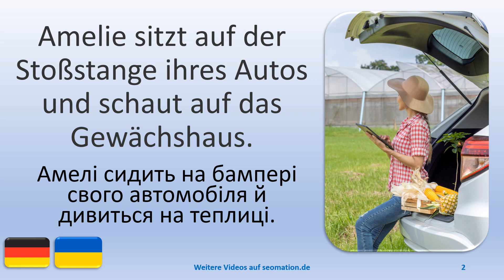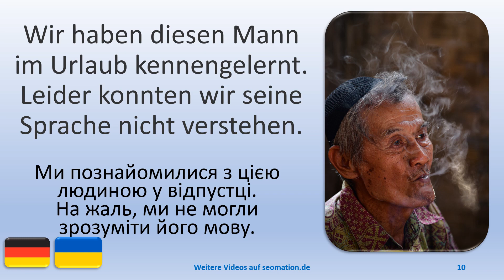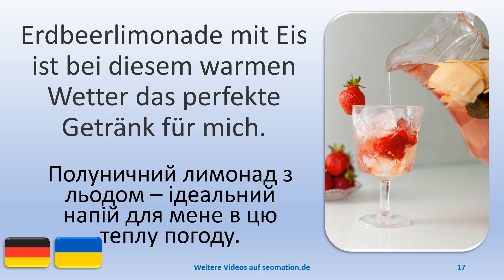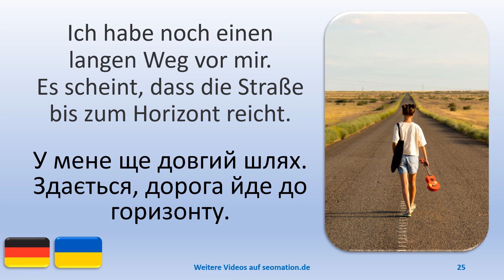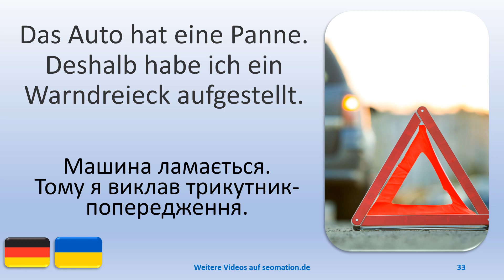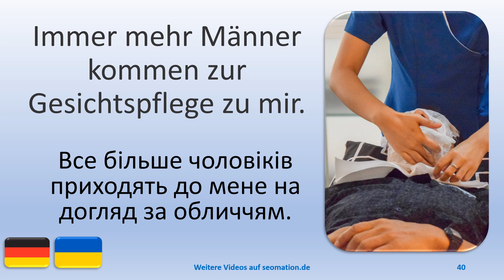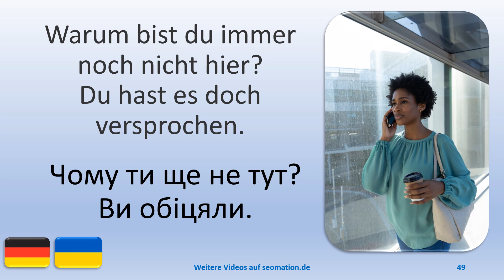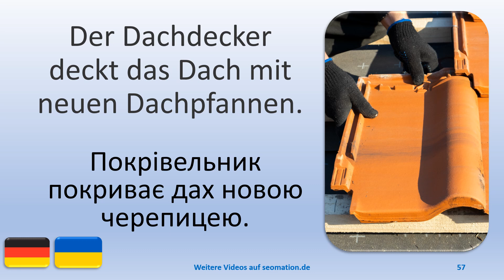✿114✿Я вивчаю німецьку мову з українським перекладом. Ich lerne Deutsch mit ukrainischer Übersetzung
02 Amelie sitzt auf der Stoßstange ihres Autos und schaut auf das Gewächshaus.
03 Was gießt du in den Orangensaft? Es sieht blau aus.
04 Ich habe noch Blaubeeren vom letzten Sommer in meinem Gefrierschrank.
05 Ich sitze hier seit Stunden. Gleich ist der Akku leer.
06 Meine Mutter hat Freude daran, Gesichter auf dem Essen zu erschaffen.
07 Das Fundament des Aussichtsturms erscheint mir nicht sicher.
08 Die beiden Tauben sind tägliche Gäste an unserer Wasserstelle im Garten.
09 Ich bin mit Katzen aufgewachsen. Hast du auch eine Katze?
10 Wir haben diesen Mann im Urlaub kennengelernt. Leider konnten wir seine Sprache nicht verstehen.
11 An diesen Geräten kann ich mich sportlich betätigen.
12 Anna hat geantwortet. Sie bringt ihren neuen Freund mit zu uns nach Hause.
13 An dieser Schule lernen Kinder schon früh, wie Maschinen funktionieren.
14 Lisa und ich sind früh morgens zusammen am Strand. Wir verstehen uns gut.
15 Ich will nicht immer mit dir streiten. Warum können wir nicht vernünftig miteinander reden?
16 Diese beiden Figuren werden in einem Geschäft auf der anderen Straßenseite als Dekoration für Halloween verkauft.
17 Erdbeerlimonade mit Eis ist bei diesem warmen Wetter das perfekte Getränk für mich.
18 Ich wasche meine Hände im Badezimmer unter fließend warmem Wasser.
19 Der Wagen hat sich beim Autorennen überschlagen.
20 Das Erdhörnchen sitzt auf einem Baumstamm. Es genießt die Sonne.
21 Dies ist ein Militärflugzeug aus Australien.
22 Kann mir jemand erklären, was das ist?
23 Der Film ist sehr spannend. Ich möchte jetzt nicht gestört werden.
24 Ich gebe der Ziege Futter. Sie scheint es zu mögen.
25 Ich habe noch einen langen Weg vor mir. Es scheint, dass die Straße bis zum Horizont reicht.
26 Wir versuchen, Steine übereinander zu stapeln. Der Turm darf nicht umkippen.
27 Gestern habe ich endlich meinen Führerschein bekommen.
28 Hier sind überall große Lavendelfelder. Ich habe etwas Lavendel gepflückt.
29 An jedem Strand gibt es Rettungs-schwimmertürme.
30 Von hier aus sehe ich alles viel besser.

Я вчу німецьку | Амелі сидить на бампері свого автомобіля й дивиться на теплиці. | Що ви наливаєте в апельсиновий сік? Виглядає синім. | У мене в морозилці ще чорниця з минулого літа. | Я сиджу тут годинами. Незабаром акумулятор розрядиться. | Моя мама любить створювати обличчя на їжі. | Фундамент оглядової вежі мені не здається безпечним. | Двоє голубів щодня гості нашого водопроводу в саду. | Я виріс з котами. у вас теж є кіт? | Ми познайомилися з цією людиною у відпустці. На жаль, ми не могли зрозуміти його мову. | Я можу займатися спортом на цих пристроях. | відповіла Анна. Вона приводить до нас свого нового хлопця. | У цій школі діти рано дізнаються, як працюють машини. | Ми з Лізою разом на пляжі рано вранці. Ми добре ладнаємо. | Я не завжди хочу з тобою сперечатися. Чому ми не можемо розмовляти один з одним раціонально? | Ці дві фігурки продаються в магазині через дорогу як прикраси на Хеллоуїн. | Полуничний лимонад з льодом – ідеальний напій для мене в цю теплу погоду. | Я мию руки у ванній під теплою проточною водою. | Під час автогонки автомобіль перекинувся. | Ховрах сидить на стовбурі дерева. Це насолоджується сонцем. | Це військовий літак з Австралії. | Хтось може пояснити мені, що це таке? | Фільм дуже захоплюючий. Я не хочу, щоб мене зараз турбували. | Даю козі поїсти. Здається, їй це подобається. | У мене ще довгий шлях. Здається, дорога йде до горизонту. | Намагаємося укладати камені один на одного. Вежа не повинна перекидатися. | Вчора я нарешті отримав водійські права. | Скрізь великі поля лаванди. Я вибрав трохи лаванди. | На кожному пляжі є вишки рятувальників. | Я бачу все набагато краще звідси.